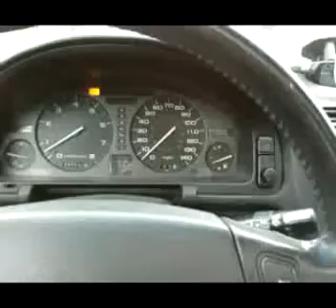JDM, YO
You don't mess with the legend.